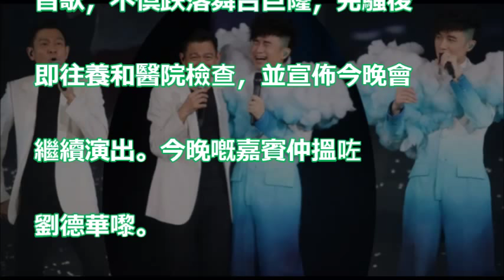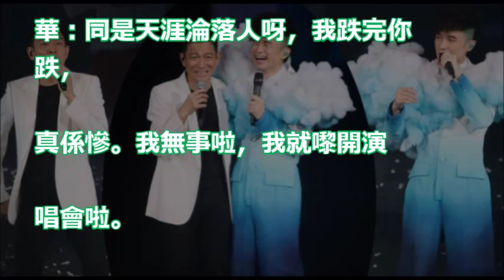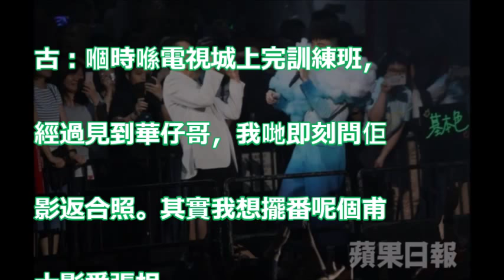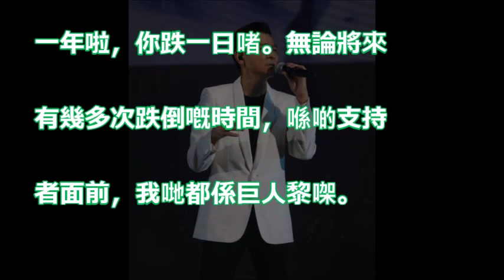【同是天涯淪落人】劉德華現身古巨基 演唱會：我跌完你跌，真係慘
拋棄糟糠之妻卻戀上白嫩學生！雖然是劉德華、張國榮的伯樂！沒想到晚年真淒慘！ ！ HXL05

同是傷椎人既劉德華現身支持古巨基 - 獨自去偷歡(live@古巨基『We我們』世界巡迴演唱會2018香港站)

劉德華 - 一起走過的日子(live@古巨基『We我們』世界巡迴演唱會2018香港站)